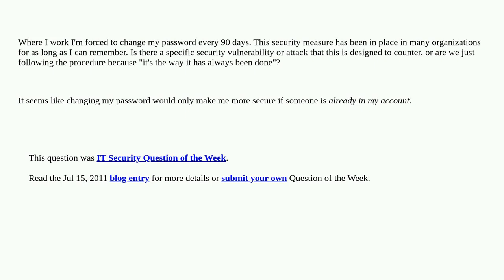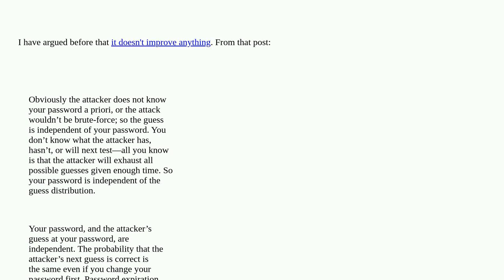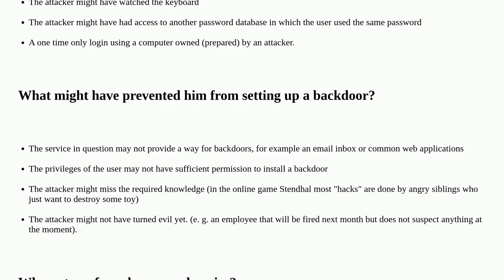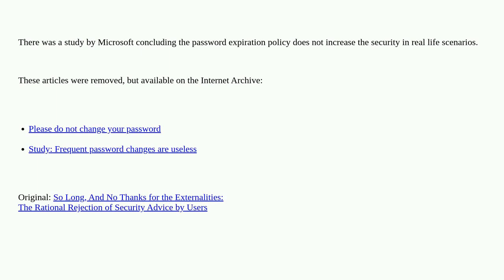Security: How does changing your password every 90 days increase security?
How does changing your password every 90 days increase security?

A special thanks goes out to the awesome community

  passwords password-management authentication